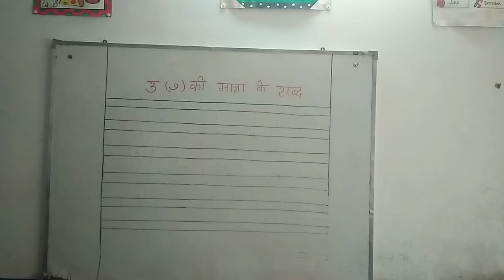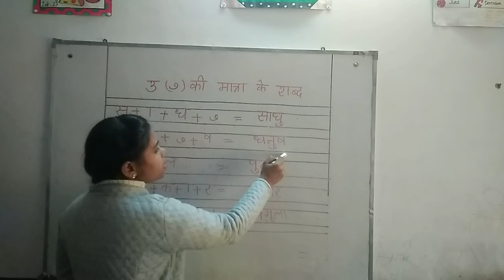LKG Class | Hindi | उ की मात्रा के शब्द